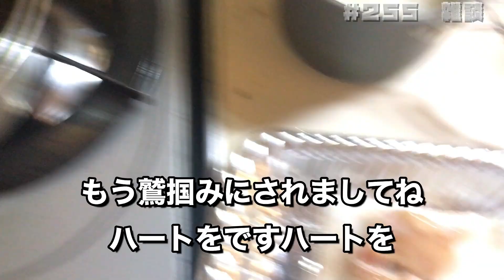＃２５５【一般男性】がOL風のVlogを意識するヤツ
レースガチ勢のヒルクライム系youtuberです

焼肉のタレの材料
醤油
みりん
メイプルシロップ
ニンニク
コチュジャン
すりごま
をいい感じに混ぜる

以下　出演者関連情報です

美貌嫁エステサロン（ドラゴン兄さんの嫁（美貌））

■補給食
エネルゲン
粉飴１kg
プロテインバー